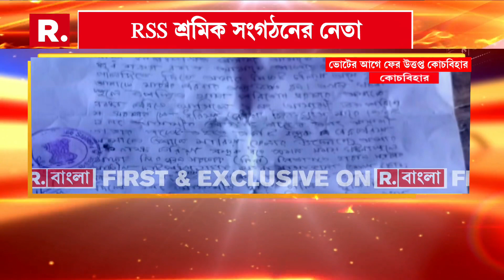Coochbehar News | ভোটের আগে কোচবিহারে বেড়েই চলেছে রাজনৈতিক উত্তাপ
Coochbehar News | ভোটের আগে কোচবিহারে বেড়েই চলেছে রাজনৈতিক উত্তাপ। সোমবার আরএসএস শ্রমিক সংগঠনের নেতাকে লক্ষ্য করে গুলি করার অভিযোগ। অভিযোগ ওঠে দুষ্কৃতীদের বিরুদ্ধে

রিপাবলিক স্বাধীন।
রিপাবলিক নির্ভীক।
আপনিই রিপাবলিক।